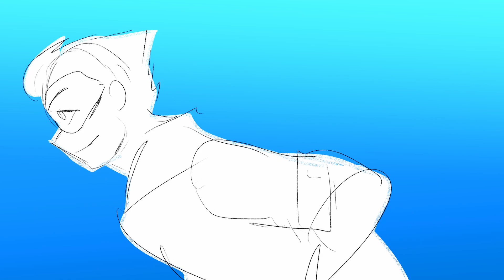Tamahero Opening Animatic (Original Anime from RP)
This is first version of big project im gonna work on in near future :3
Song in Video is Fireflies made by Owl City